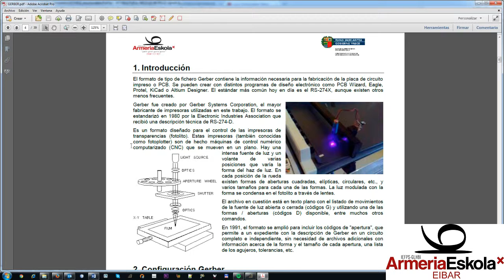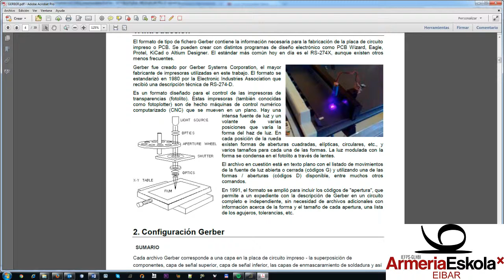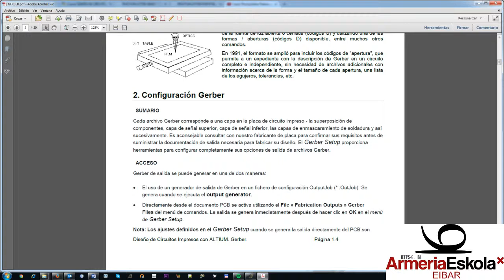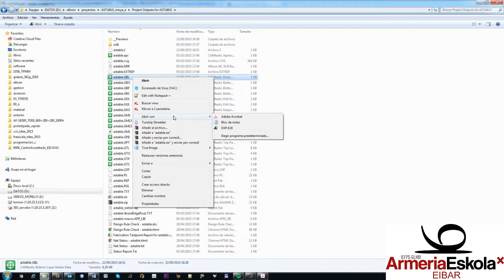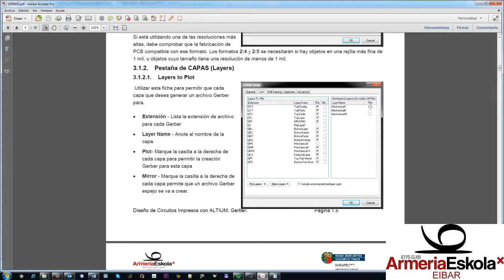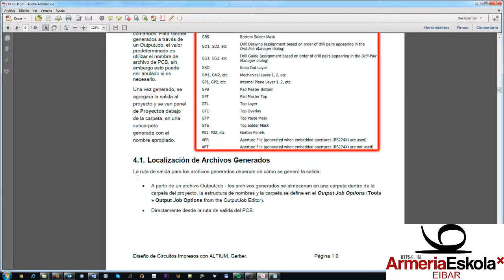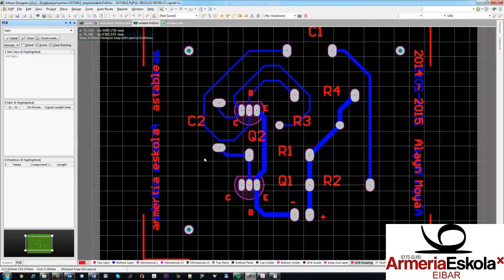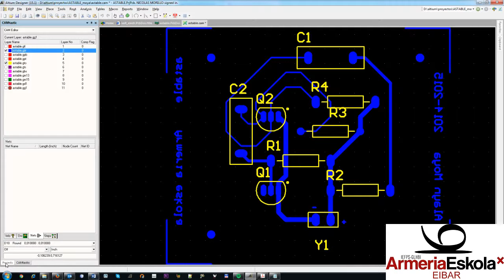14 generar gerber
CIRCUITOS IMPRESOS, PCB, ALTIUM, NIKOLAS MORILLO, ARMERIA ESKOLA